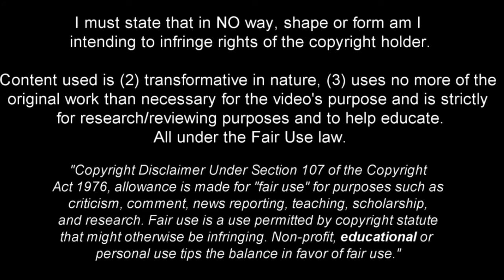Piero Hincapié - Full Season Show - 2023ᴴᴰ